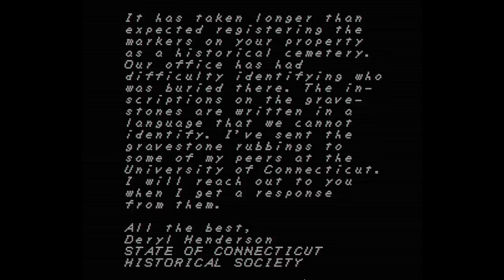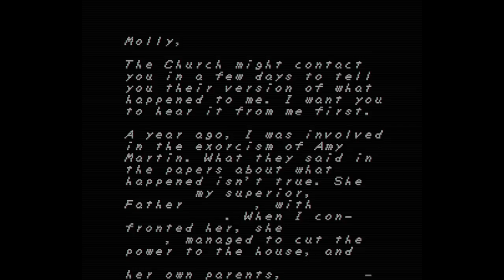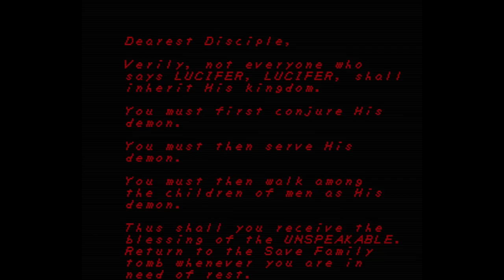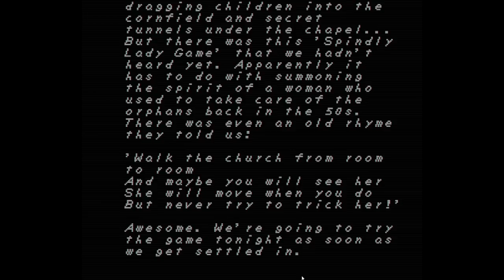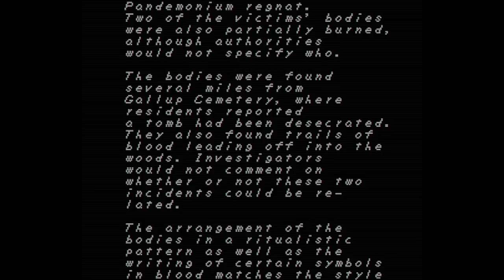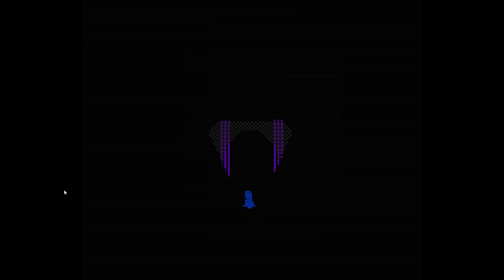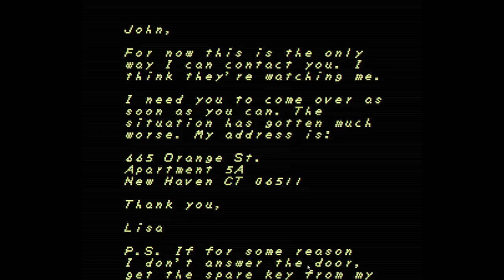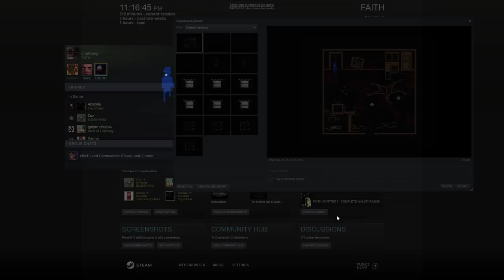Charborg Streams - FAITH: FREAKY NIGHT (PLEASE WORK INTERNET)